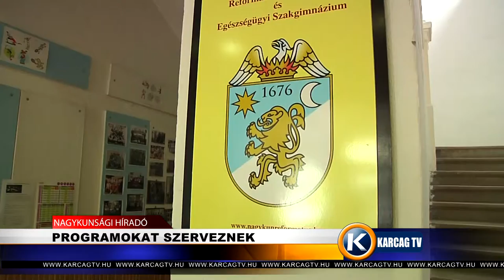Programokat szerveznek karcagtv